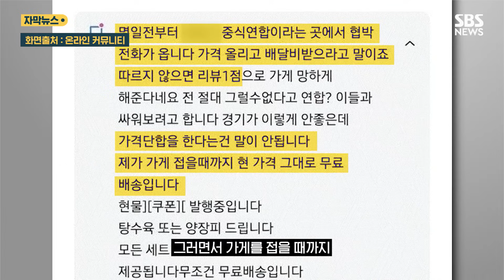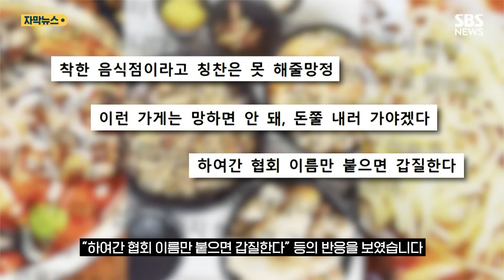"가격 올리고 배달비 받아라"…"싫은데?" 중국집 무슨 일 (자막뉴스) / SBS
말로만 듣던 중국음식점 담합 의혹이 사실인 걸까요?

배달비를 받지 않는 한 중국음식점 사장이 다른 중국 식당들로부터 협박을 당하고 있다고 주장해 논란이 되고 있습니다.

〈오! 클릭〉 세 번째 검색어는 '동네 중국 식당 사장의 선언'입니다.

최근 한 온라인 커뮤니티에는 '인천 어느 중화요리 집의 선언'이라는 제목의 글이 올라왔습니다.

글쓴이는 중화요리 집 사장이 배달어플에 게시한 내용을 공유했는데요.

며칠 전부터 중식 연합이라는 곳에서 음식 가격을 올리고 배달비를 받으라며 협박 전화를 하는데, 만약 따르지 않으면 리뷰 1점으로 가게를 망하게 하겠다고 엄포까지 놓는다는 내용이었습니다.

이에 중국음식점 사장은 연합 이들과 싸워보려고 한다며 경기가 이렇게 안 좋은데 가격담합을 한다는 건 말이 안 된다고 강조했는데요.

그러면서 가게를 접을 때까지 지금 음식 가격 그대로 무료 배송을 하겠다고 알렸습니다.

사연이 알려지면서 많은 사람들이 지지하고 나섰고, 포털사이트에서는 '중식 연합'이 집중적으로 검색되고 있다는데요.

누리꾼들은 "착한 음식점이라고 칭찬은 못 해줄망정" "이런 가게는 망하면 안 돼, 돈쭐 내러 가야겠다" "하여간 협회 이름만 붙으면 갑질한다" 등의 반응을 보였습니다.